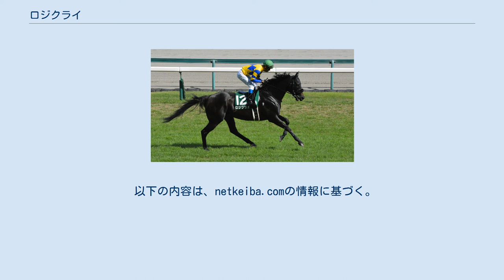ロジクライ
ロジクライ（Logi Cry）は、日本の競走馬。
主な勝ち鞍は2016年のシンザン記念(GIII)、2018年の富士ステークス(GIII)。
 2013年2月22日、北海道安平町のノーザンファームで誕生。
同年のセレクトセール当歳馬市場に上場され、久米田正明によって3,900万円(税抜)で落札された。
育成はノーザンファーム早来の林厩舎にて行われた。
 栗東・須貝尚介厩舎に入厩。
2015年9月12日の新馬戦（阪神芝1600m）でデビューし、エアスピネルの3着となる。
マイナス16kgと馬体が絞れた3戦目の未勝利戦ではライアン・ムーアとコンビを組み、初勝利を挙げる。
次戦の千両賞(500万下)では1番人気に推されたが、勝ち馬レインボーラインから1秒1離された4着に終わった。
 2016年初戦のシンザン記念では前走の敗戦もあって8番人気に留まったが、好位追走から抜け出し、後方から猛追してきたジュエラーをクビ差退けて重賞タイトルを手にした。
次戦にはスプリングステークスが予定されていたが、左前脚の深管を痛めたことで回避した。
その後、重度の骨折が判明し、長期休養に入った。
 2017年12月17日の元町ステークス(1600万下)で約2年ぶりに復帰を果たす。
復帰初戦は7着だったが、2018年1月の新春ステークス(1600万下)では2着と復調の兆しを示し、復帰3戦目の節分ステークス(1600万下)でシンザン記念以来となる勝利を挙げた。
 続く六甲ステークス(OP)も快勝し、久々の重賞挑戦となったマイラーズカップでは3番人気に支持されたが逃げて失速して7着に敗れる。
その後は中京記念2着、京成杯オータムハンデキャップ3着と惜敗が続いたが、鞍上にクリストフ・ルメールを迎えた富士ステークスでは2番手追走から堂々と抜け出し、1分31秒7のレースレコードで久々の重賞制覇を果たした。
 2戦連続乗り替わりとなりC・デムーロを鞍上に迎えたマイルチャンピオンシップは直線で各馬に交わされステルヴィオの14着に敗れた。
 2019年も現役を続行。
初戦の東京新聞杯は2番人気に推されたがインディチャンプの9着。
次走の阪急杯は3着となった。
初のスプリント戦となった高松宮記念は8着。
京王杯スプリングカップは後にスプリンターズステークスを制するタワーオブロンドンの3着に敗れた。
 鞍上が武豊に乗り替わった安田記念ではゲート発走直後に左側へ斜行、降着こそ免れたが9着に敗れ、武に騎乗停止（6月8日の1日のみ）、馬に発走調教再審査の処分を科された（詳細）。
秋初戦の富士ステークスはブービー17着、続く阪神カップは10着に敗れた。
 年明けからオープン特別を連闘し、カーバンクルステークス7着、淀短距離ステークス（L）も7着だった。